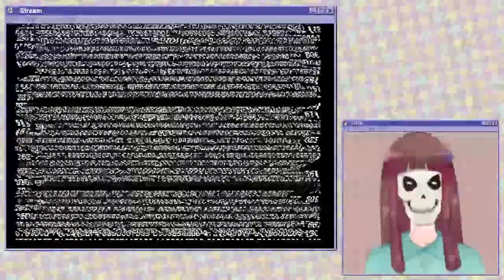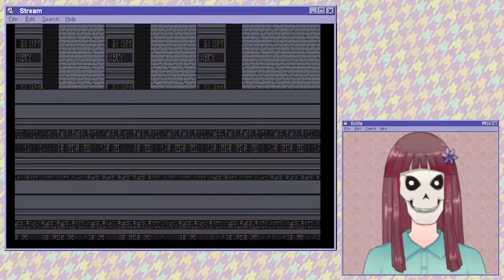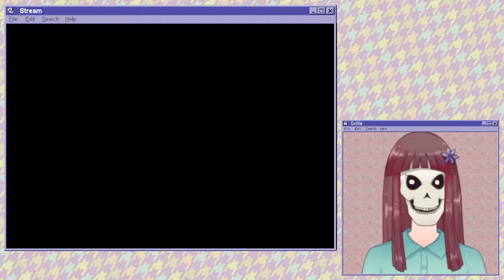Scilla: Yume 2kki Online (Part 1)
Scilla explores the world Yume 2kki Online!